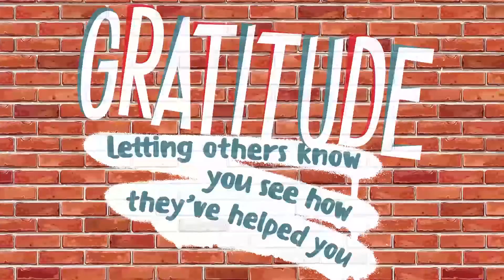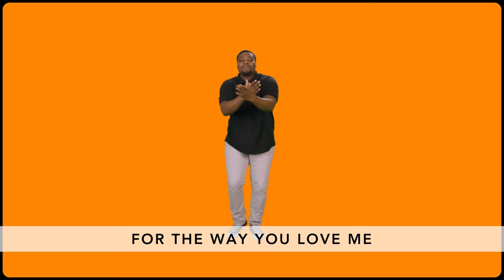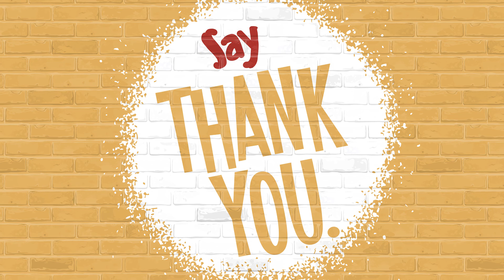Nov 15 Elementary Worship Experience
Shout Out: Let 'Em Know Your Thankful WK 3